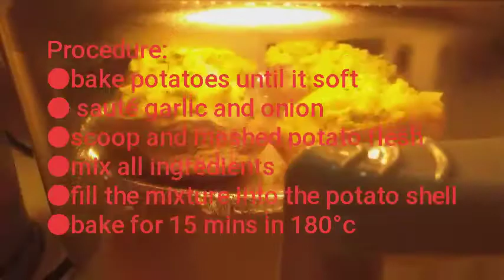Baked potatoes with cheese and broccoli